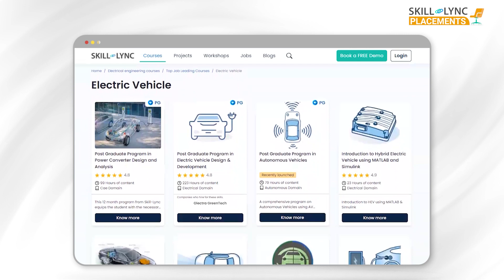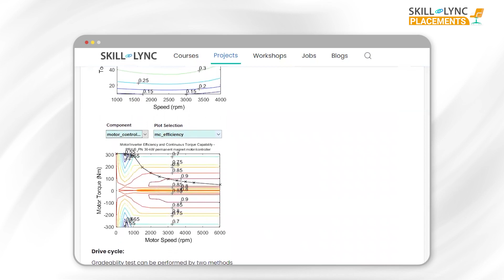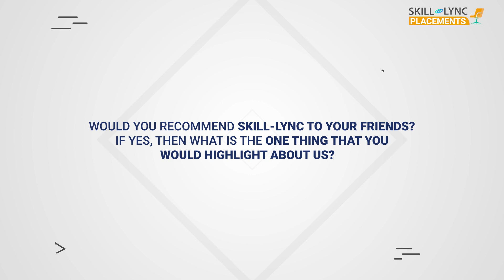Skill-Lync Placements | Prabhu’s Motivating Career Path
Our Alumnus, Prabhu Prasad, an electrical engineering graduate, stumbled upon Skill-Lync’s  PG Program in EV Design and Analysis on Instagram. The rest, as they say, is history. We are elated to celebrate Prabhu’s placement as a Powertrain Engineer with ALSTOM. Watch the video for his learning journey and how the specific skills taught in the program helped him land his dream job.

Timestamps below:

0:01- Introduction
1:07- The beginning of Prabhu’s learning journey
1:30-The Skill-Lync course he chose
1:52- The highlights of his upskilling journey
2:17- His advice to aspiring as well as current learners
2:49- His experience with the Career Success Team and Mentors
3:45- Leading by example with his success story

Skill-Lync is extremely proud of Prabhu Prasad, and we wish him a great career ahead!

The EV certification course is a program available on the Skill-Lync platform.
1. MATLAB
2. Simulink
3. Python
4. Altair Embed
5. Altium Designer
6. Ansys Maxwell

Key features of this EV Training course
1. The course will give insights into the challenges in designing an electric vehicle.
2. Industry experts with 6-25 years of experience in the automotive and manufacturing industries have curated the EV training course.
3. Our experienced mentors will clarify your doubts through email and forum support.
4. Through our PG course on EV design, you will master the key technical concepts that you would require while working as an EV engineer.
5. We conduct mock interviews, provide placement support for eligible students, and make them ace their job interviews.
6. Working on 45+ industry-level projects will give you hands-on experience and a firm understanding of modern industry practices.

What is an electric vehicle?
An automobile that uses an electric motor rather than a conventional IC Engine is called an EV car or Electric Vehicle. The advantages of electric vehicles include zero tailpipe emission and reduced noise and vibration. Skill-Lync provides an electric vehicle certification course to upskill yourself and pursue a career in this domain.

What are the high-paying job opportunities after this EV Training?
On completion of the PG program with electric vehicle course, you will be eligible for lucrative roles like:
1. PCB/Hardware Design Engineer
2. Embedded Systems Engineer
3. Battery Systems/Design Engineer
4. Electric Vehicle Design Engineer
5. ADAS Design/Testing Engineer
6. Power Electronics Engineer